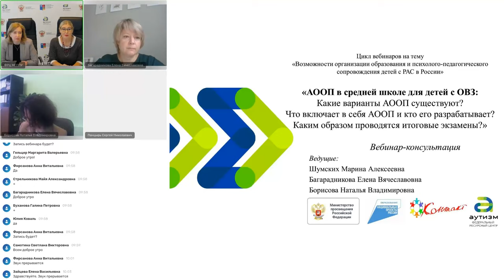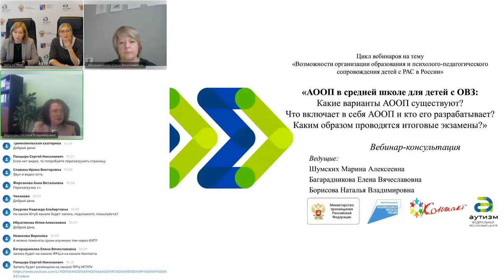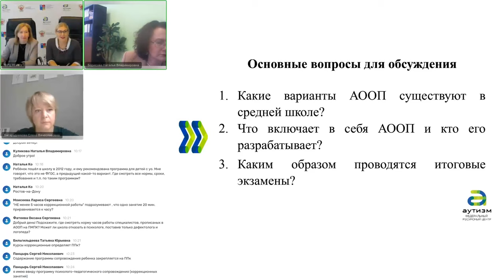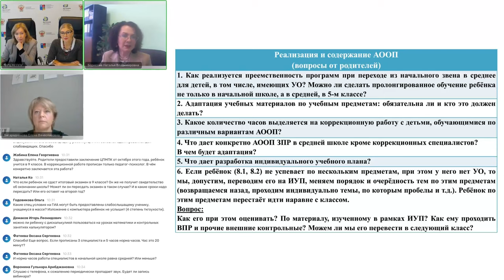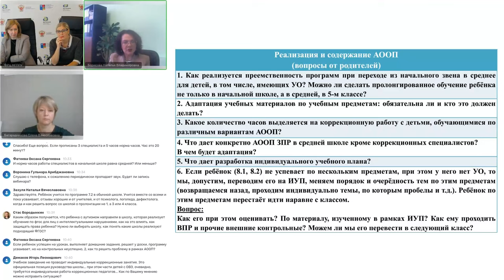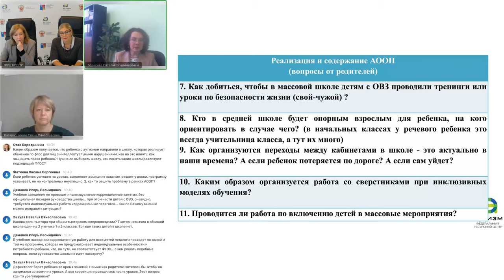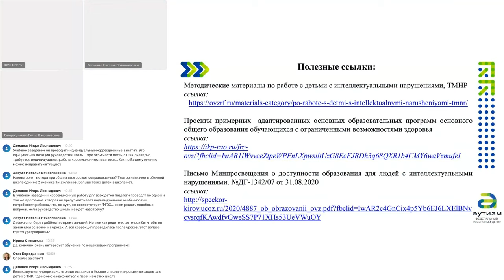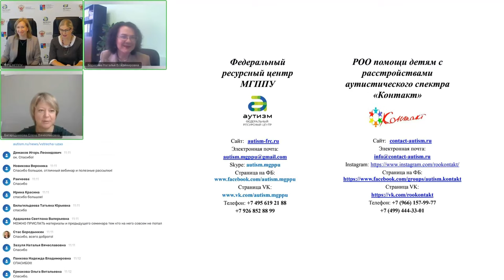Встреча 4: "АООП в средней школе для детей с ОВЗ"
22 октября 2021 года прошла очередная встреча между родителями и специалистами Федерального ресурсного центра по организации комплексного сопровождения детей с РАС МГППУ и РОО помощи детям с РАС «Контакт» в формате вебинара на тему:
«АООП в средней школе для детей с ОВЗ:
Какие варианты АООП существуют?
Что включает в себя АООП, и кто его разрабатывает?
Каким образом проводятся итоговые экзамены?»

Вебинар проводится в рамках реализации федерального проекта «Современная школа» национального проекта «Образование» и входит в цикл вебинаров на тему «Возможности организации образования и психолого-педагогического сопровождения детей с РАС в России».

В процессе вебинара подробно поговорили о том, что включает в себя разработка адаптированной основной общеобразовательной программы в среднем звене и рассмотрели вопросы слушателей вебинара.

Вебинар провели:
Марина Алексеевна Шумских, заместитель директора Федерального ресурсного центра по организации комплексного сопровождения детей с РАС МГППУ (ФРЦ МГППУ).
Елена Вячеславовна Багарадникова, исполнительный директор РОО помощи детям с РАС «Контакт».
Наталья Владимировна Борисова, заместитель директора государственного бюджетного общеобразовательного учреждения города Москвы "Школа № 1540".

29 октября 2021 года в 10.00 продолжим разговор о средней школе. Приглашаем к участию в вебинаре тему «Реализация АООП в средней школе для детей с ОВЗ и умственной отсталостью: Какие варианты АООП существуют, и кто их разрабатывает? Содержание АООП? Что ребенок получает по итогам завершения освоения программы?».